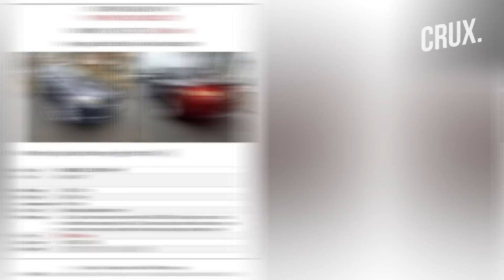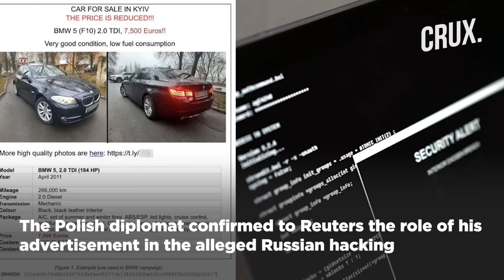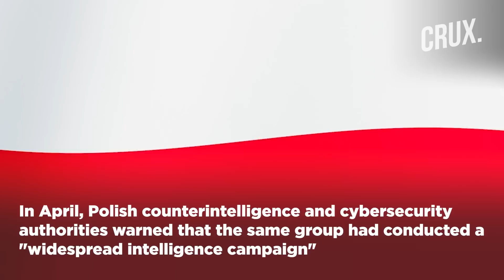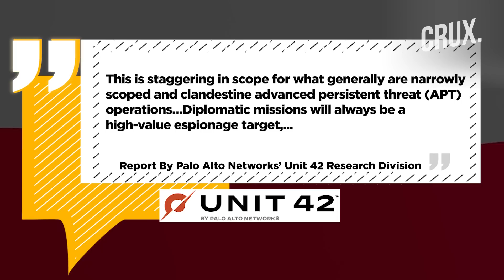Polish Diplomat's BMW Flyer Used In Hacking, Russian Intelligence Targets Embassies in Ukraine?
Hackers reportedly working for Russia's foreign intelligence agency targeted dozens of diplomats at embassies in Ukraine with a fake used car advert. According to a cybersecurity firm report, the fake advert was posted in a bid to break into the embassies’ computers. The Palo Alto Networks' Unit 42 research division said the hackers targeted diplomats from at least 22 of the 80 foreign missions in Kyiv. Watch the video to find out how the Russian hacker was able to hack into embassies’ computers.

0:00 - INTRODUCTION
0:55 - BMW FLYER LURES DIPLOMATS
2:32 - APT29 ALREADY ON THE WATCHLIST?

n18oc_world      n18oc_crux